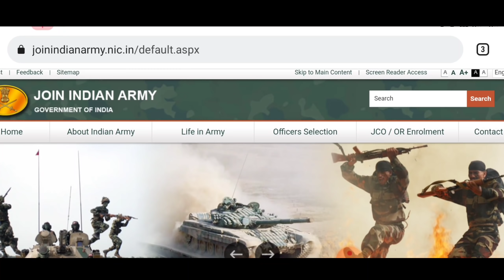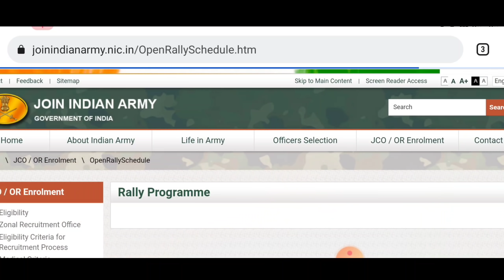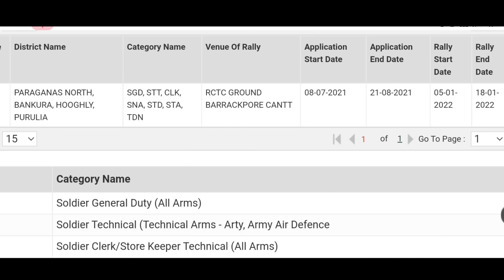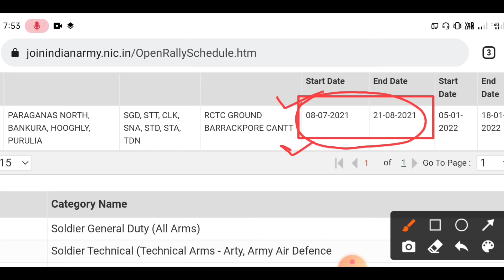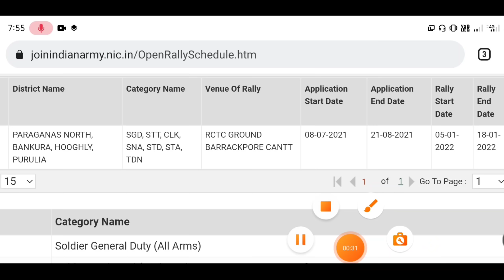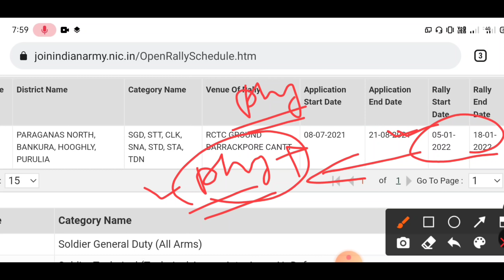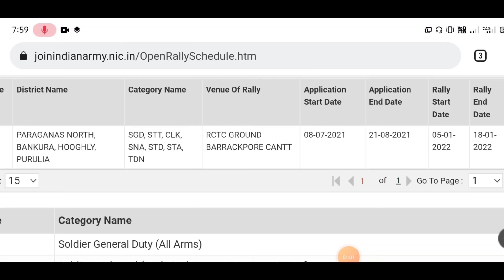WestBengal ArmyRally 2022📍Baharampur, Barackpore, Kolkata, Siliguri ArmyRally 2022|| ArmyRally in WB